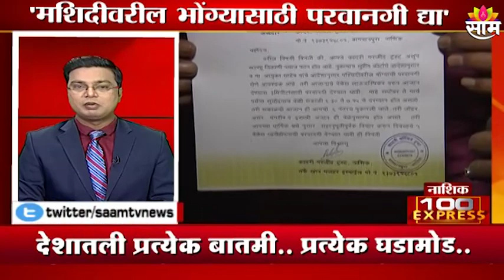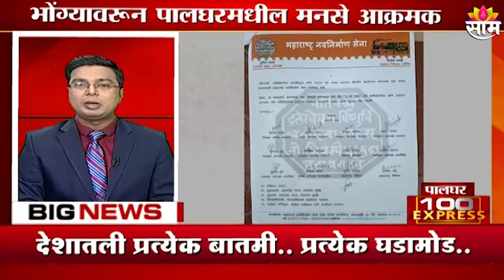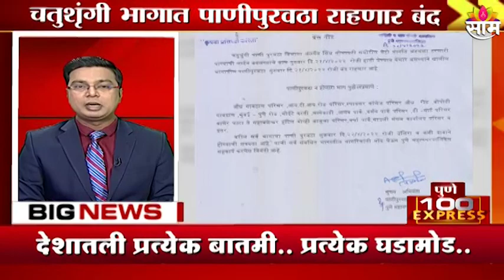100 Express : घेऊयात महत्त्वाच्या बातम्यांचा वेगवान आढावा : Fast News : SAAM TV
100 Express : घेऊयात महत्त्वाच्या बातम्यांचा वेगवान आढावा : Fast News : SAAM TV

100 Express: Get a quick overview of important news: Fast News: SAAM TV